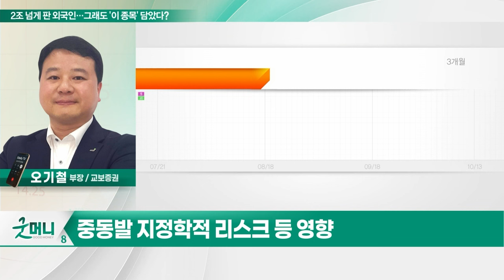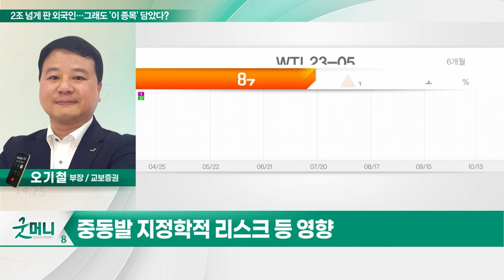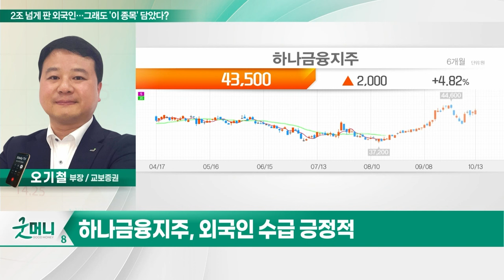하나금융지주(086790)… 2조 넘게 판 외국인… 그래도 '이 종목' 담았다?_투자 인사이트 (20231016)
Q. 2조 넘게 판 외국인… 그래도 '이 종목' 담았다?

- 양호한 실적 지속
- 배당시즌 주주환원율 강화
- 외국인 수급 긍정적